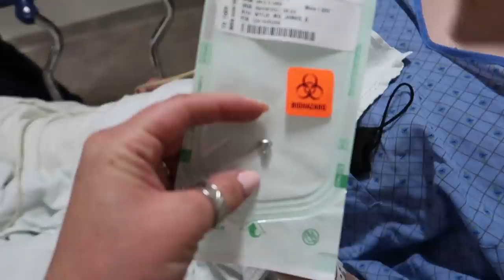HIP SURGERY Suddenly Takes An Emotional Turn | Ellie and Jared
It's finally time for Jared's hip surgery! While he's very nervous, he's keeping his spirits high. The Doctor tells Ellie some pretty unsettling information, and Jared's reaction to anesthesia is hilarious!